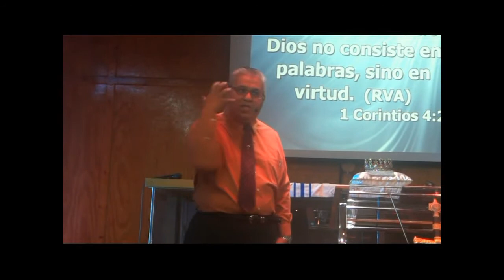FUNDAMENTOS DE REINO 4 0